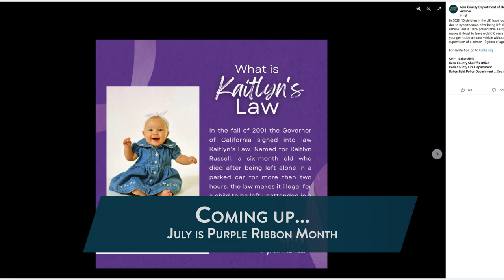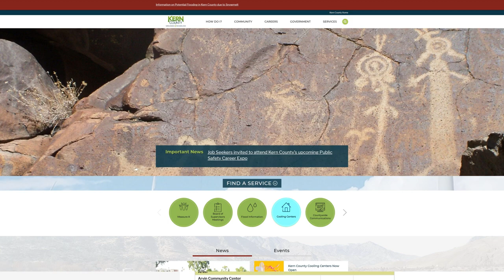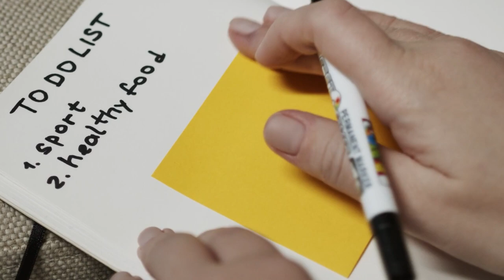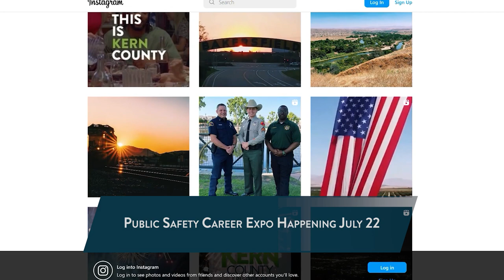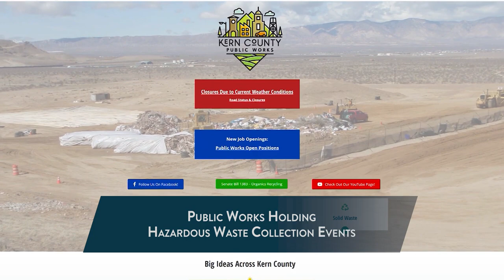Around Kern County, Episode 68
On this week's Around Kern County, we share the importance of July as Purple Ribbon Month, invite job seekers to our upcoming Public Safety Career Expo, and remind residents where they can cool off ahead of the warm weekend.